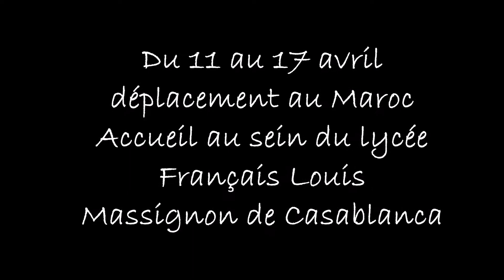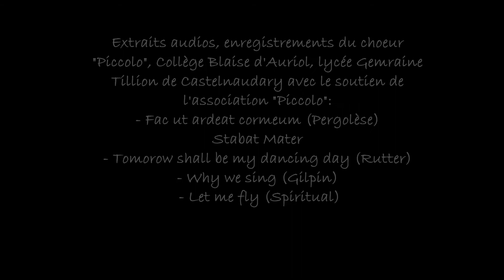Présentation Piccolo Festival Ecole en choeur 2018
Version complète de la présentation pour le Festival école en Choeur.